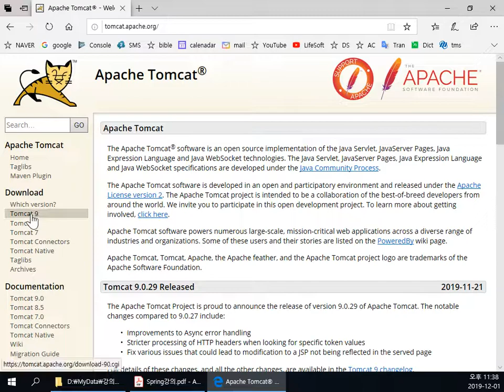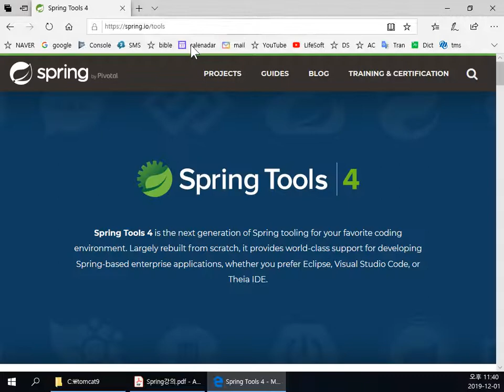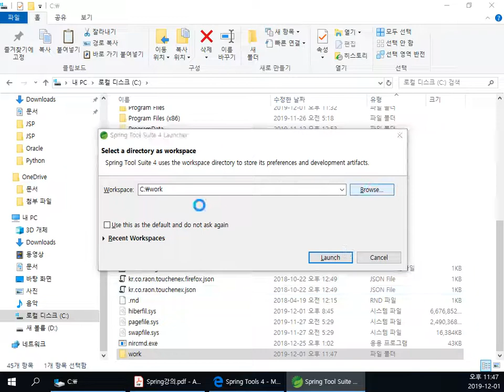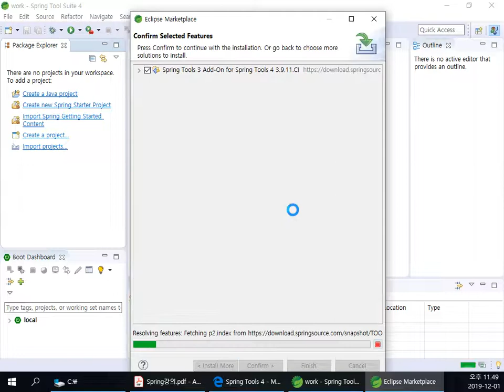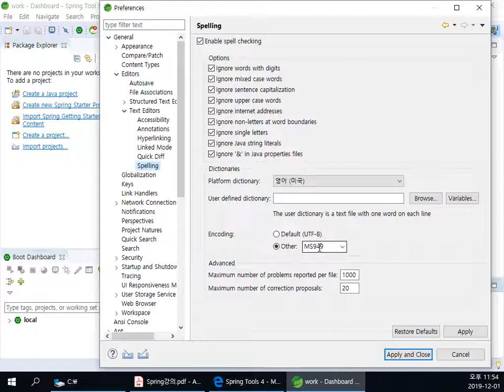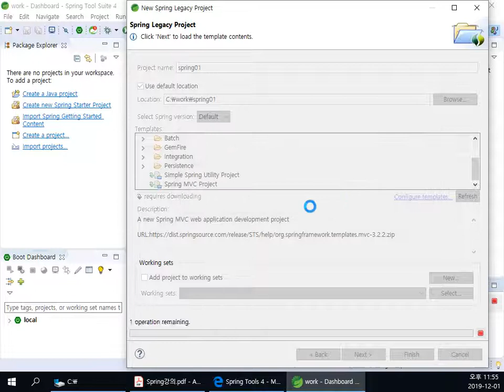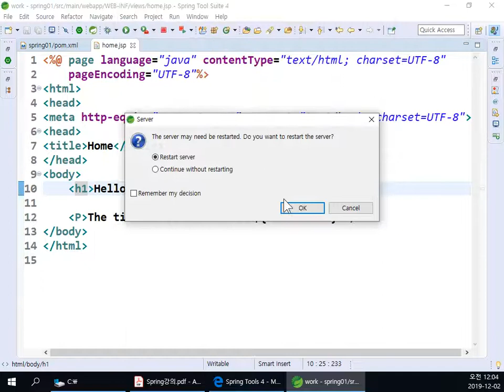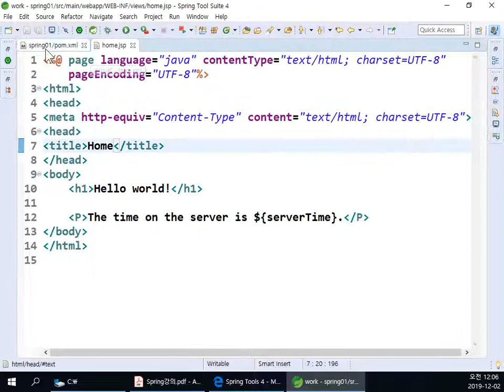[Spring] Spring Tool Suite 4 설치